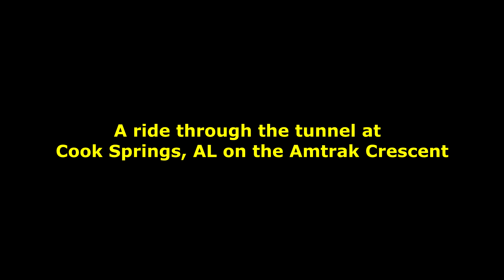The tunnel at Cook Springs, AL on the Crescent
Tunnel at Cook Springs, AL